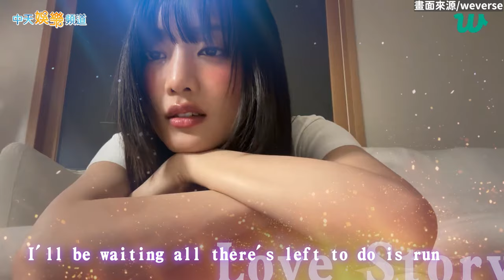【撩星聞】Solo專在路上了！Minnie嚴重失眠坦言狀況「不太好」 薇娟為六週年直播讓粉失望致歉